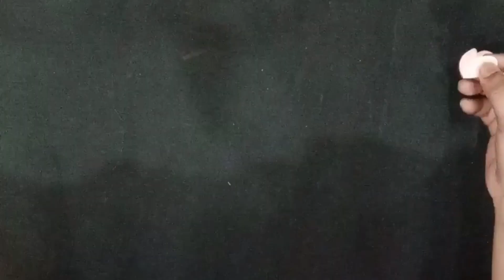Handmade mother's day card / Mother's day card / How to make card for my mom / diy greeting card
Hello Everyone ,

In the above video , we are going to show you Handmade mother's day card / Mother's day card 2023 / How to make card for my mom / DIY CARDS on mother's day in just some easy steps ...😎

Material Required :

•Coloured A4 Size sheets
•Ruler
•Pencil
•Different type of decorative stones
•Designer punch
•Glue
•Scissors
•Black cardstock
•Any designer sheet
•Photos

mother’s day POP-UP card
beautiful handmade mother day card
mothers day
how to make mothers day card
card making
Mothers Day greeting card
Mothers Day card ideas
how to make mother's Day greeting card
how to make card
handmade mother's Day greeting card
DIY mother's Day card
card mom day
birthday card